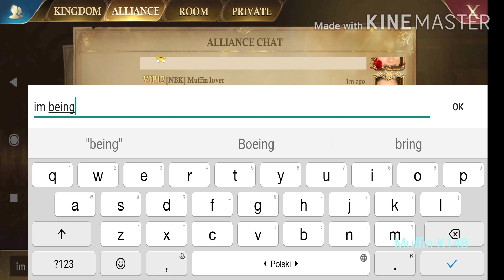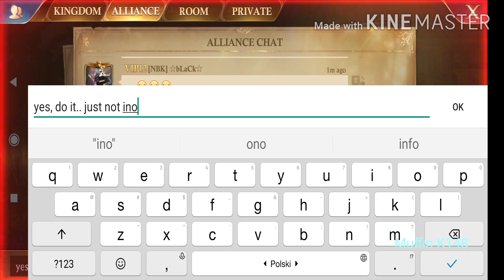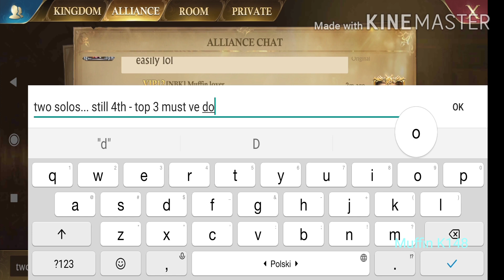Muffin - k238 cross kill event - GoG memories....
double megas, c40 solos, alliance strat use, cheaper healing

it used to be nice game before guard update😞

k238 you're experienced mufakas!